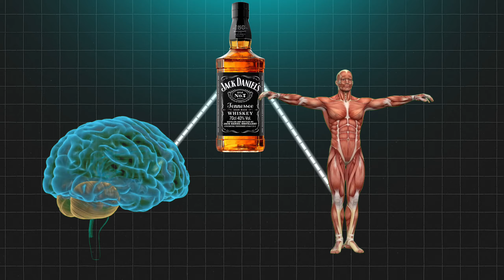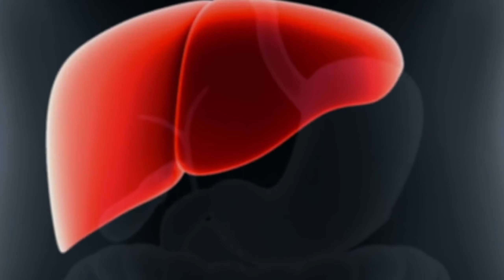How To Never Feel Hungover Again - The Science Behind Hangovers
A massive proportion of the world drinks alcohol, and almost everyone will wake up the next day feeling tired, fatigued and with headaches. But does it have to be this way? Well I delve into the science behind what causes a hangover and the best ways you can combat it!
Always drink responsibly and only if you're of legal age in your country!

Timestamps:
0:21 - What Alcohol Does To Us
1:36 - Our Nervous System
2:16 - The Thing That We Can't Control
2:54 - What We Can Control
4:30 - Foods To Eat After Drinking Alcohol